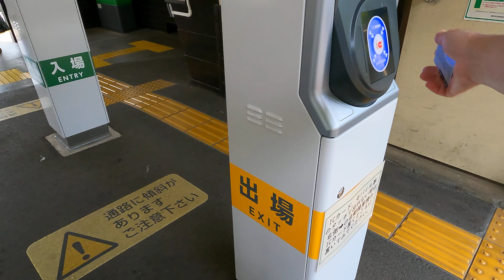A Walk Around Izu-taga Station JT23 | Shizuoka Destination| Japan 4K